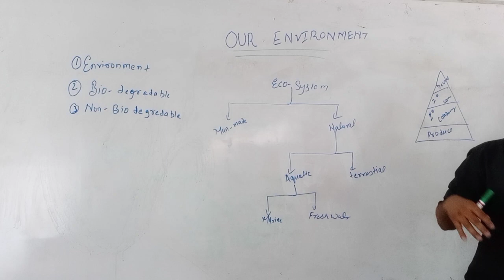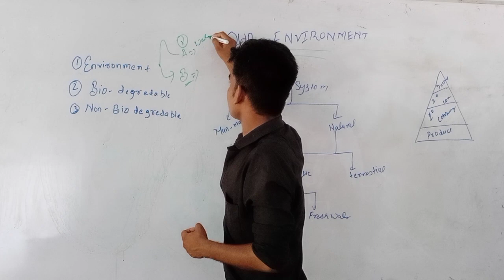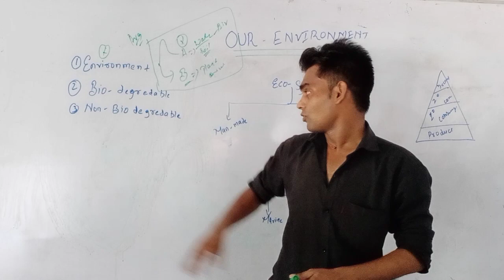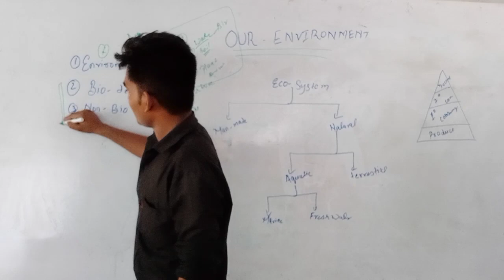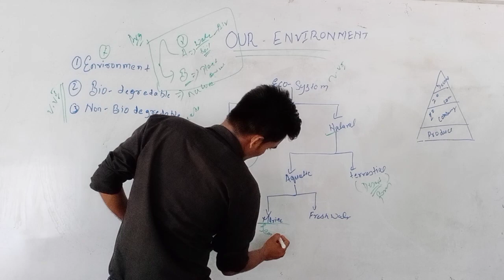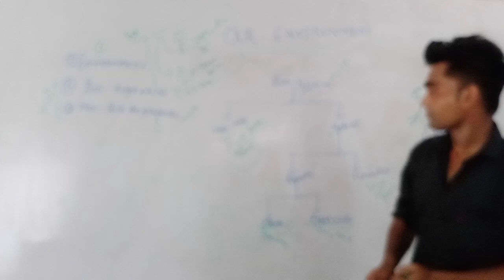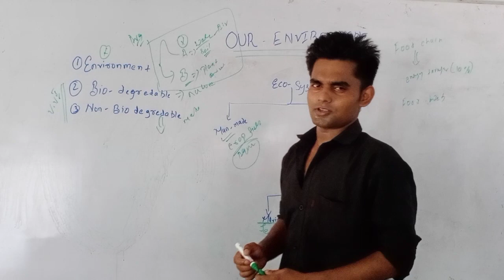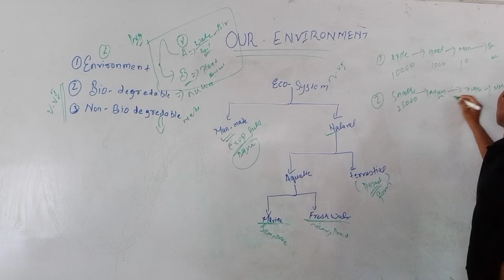📘 CLASS 10 | BIOLOGY | Our Environment | Lecture 1 | By Vikash Sir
Welcome to Lecture 1 of Class 10 Biology – Our Environment by Vikash Sir. This chapter from the NCERT Class 10 Science syllabus introduces the concept of ecosystems, food chains, waste management, and how human activities impact the environment.

Biotic and abiotic components

Food chains and food webs

Energy flow in an ecosystem

Decomposers and their role

Human impact on environment

🎯 Perfect for:

Class 10 CBSE & State Board students

NTSE/NEET Foundation learners

👉 Playlist Link: [Insert Link]
👉 Next Lecture (L-2): [Insert Link]